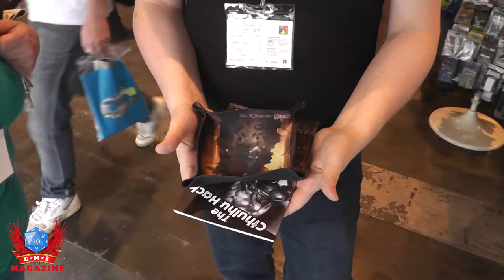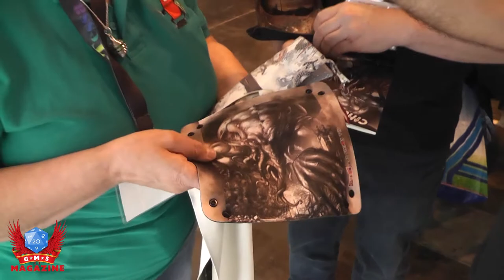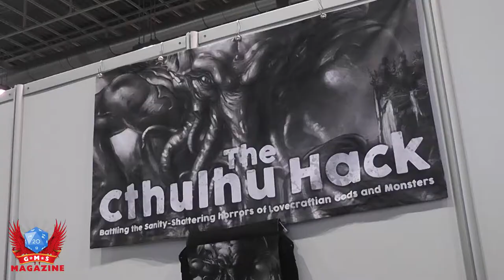All Rolled Up interview at Spiel 2017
All Rolled Up has been creating some amazing materials for years now. Their dice bags are absolutely amazing and they have some dice trays that really do the trick, look gorgeous and fit everywhere.
And they publish The Cthulhu Hack too, which is super spiffing!

We would love to do more reviews about boardgaming and games.

Don't miss our other videos for gamers and gaming of all kind as long as they are board games and roleplaying games.